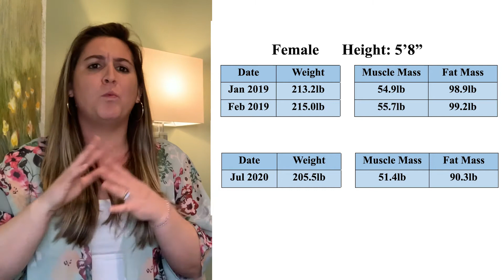How Low Calorie Intake Changes your Metabolism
Will your metabolism drop after eating a low calorie diet? Let’s discuss a case study where an individual saw the negative impacts of underfueling their body in multiple ways.